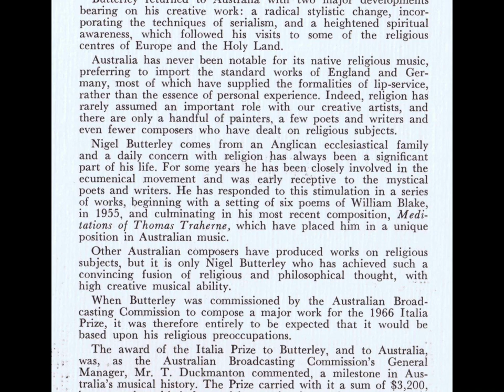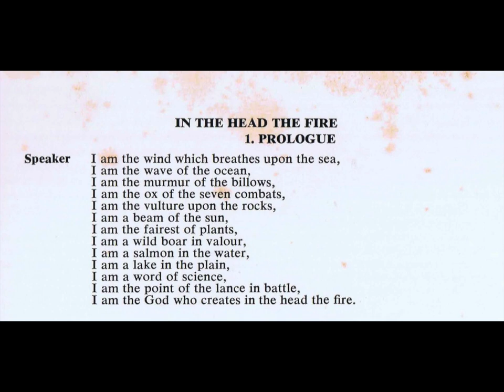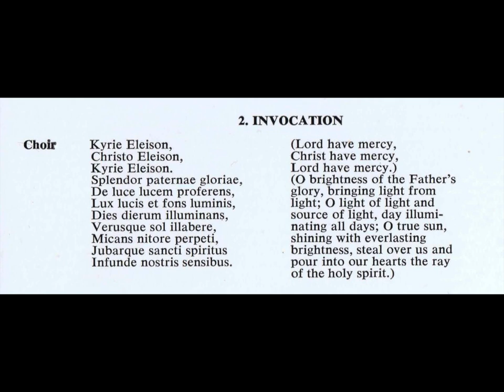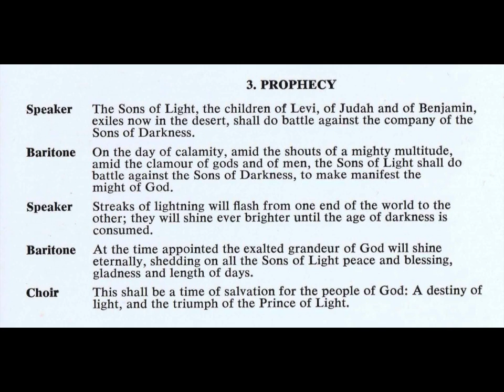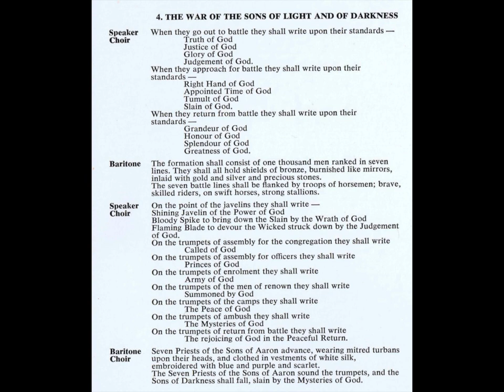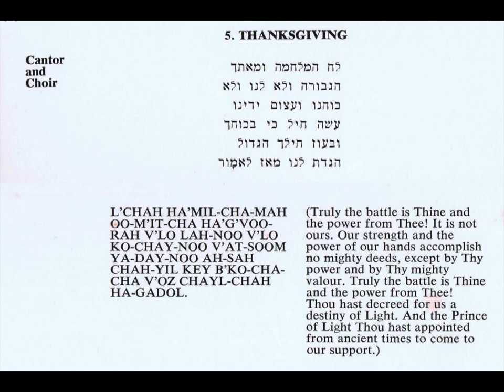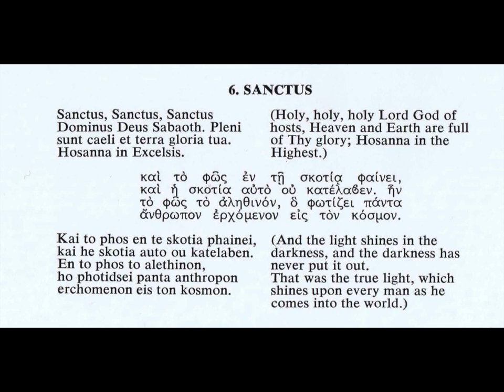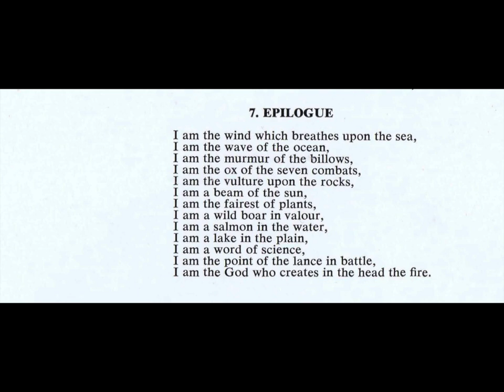Nigel Butterley – In the Head the Fire (1966) Vinyl rip.